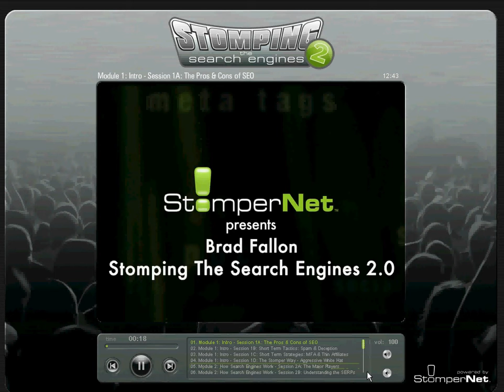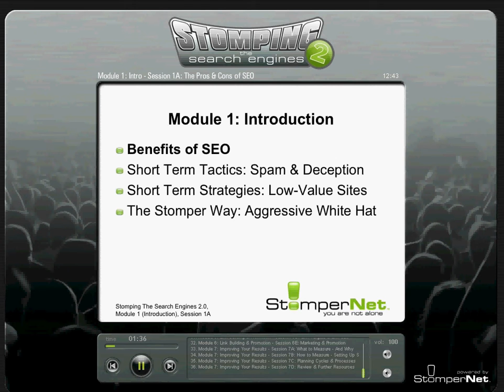get free SEO course that teaches how to get number 1 Google